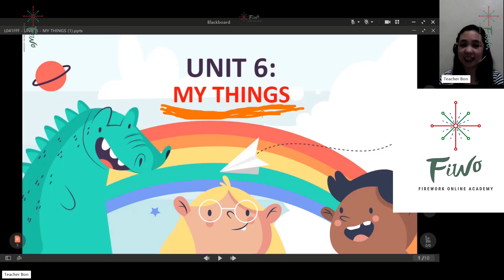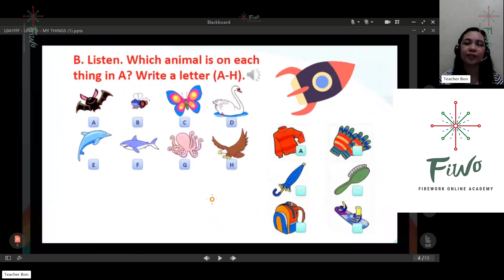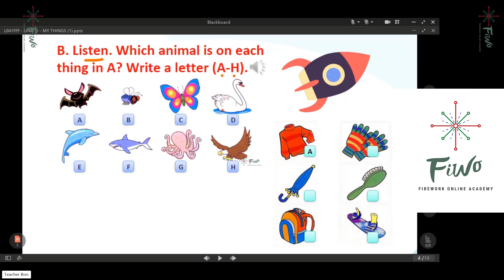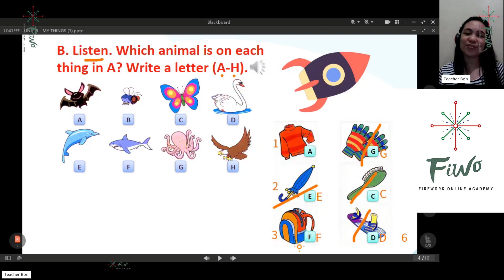Tiếng Anh cho trẻ em 1 kèm 1 - New Cambridge - Flyer - Bài 23 - FIWO Academy